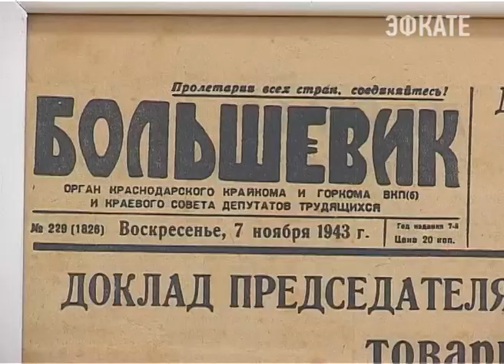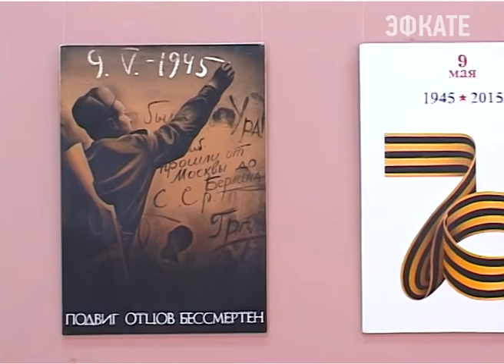В Сочи открылась экспозиция редких вещей из фондов музея Островского. Новости 24 Сочи Эфкате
«Когда гремели пушки, музы не молчали». Выставка под таким названием открылась сегодня в музее Островского. Её посвятили 70-летию Победы.
Сочи. Новости.
Телеканал Эфкате.